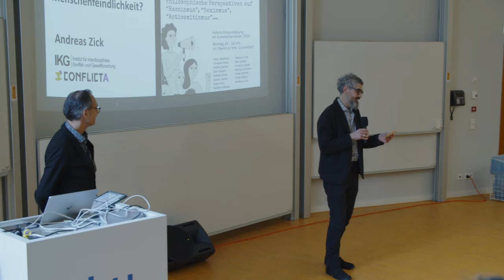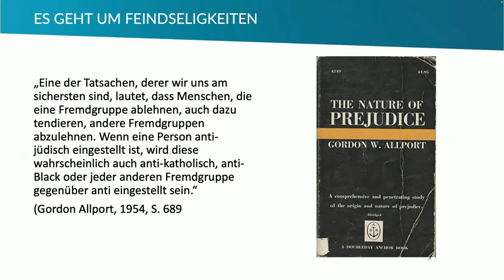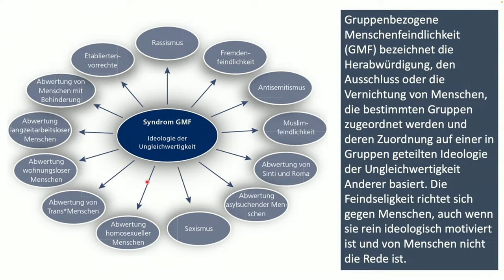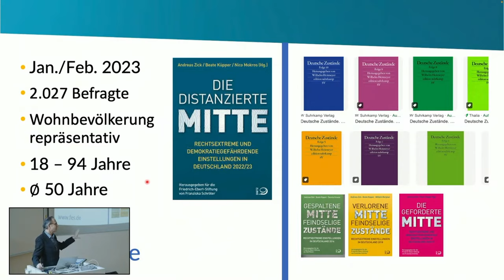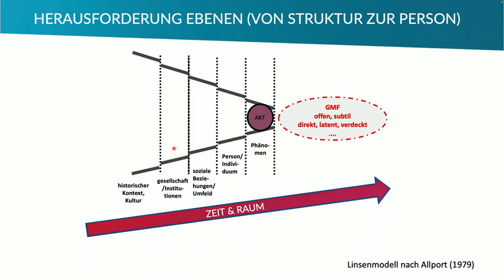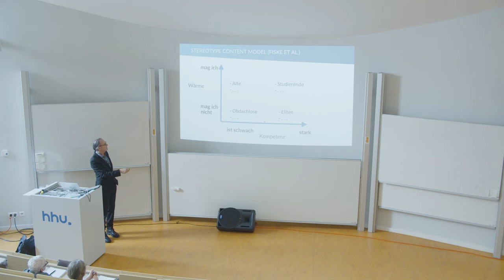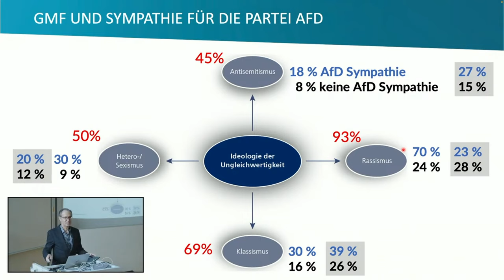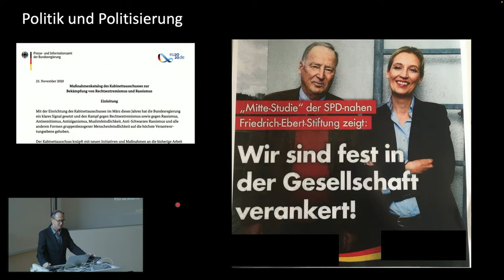22.04.2024 Andreas Zick (Uni Bielefeld): Was ist gruppenbezogene Menschenfeindlichkeit?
Andreas Zick, Leiter des Instituts für interdisziplinäre Konflikt- und Gewaltforschung an der Universität Bielefeld, stellt das Konzept der „gruppenbezogenen Menschenfeindlichkeit“ vor. Das Konzept der GMF wurde von Zick et al. im Rahmen eines empirischen Forschungsprojektes über unterschiedliche Formen der Abwertung, Herabwürdigung und Stigmatisierung von Minoritäten in Deutschland entwickelt. Der Vortrag berichtet über die Facetten und Verbreitungen der Menschenfeindlichkeit und verfolgt die Frage, wie GMF mit demokratiedistanten oder -feindlichen Ideologien einhergeht, insbesondere mit rechtsradikalen Weltbildern. Zugleich wirft er die Frage auf, welche Bedeutung offene und subtile Menschenfeindlichkeiten der Mehrheitsgesellschaft für jene hat, die sie erleben.